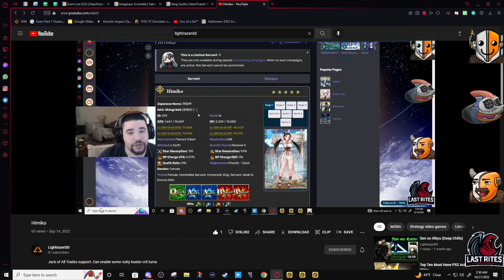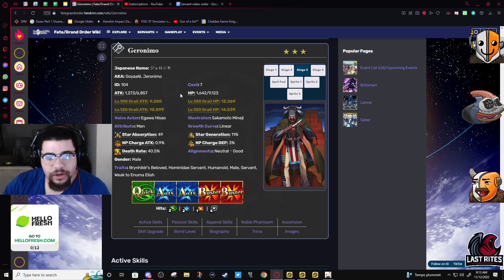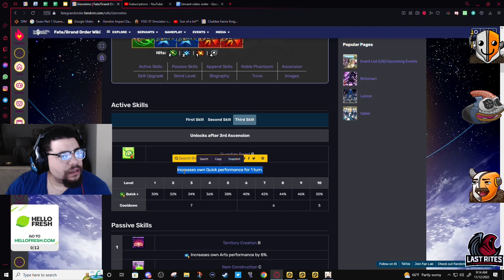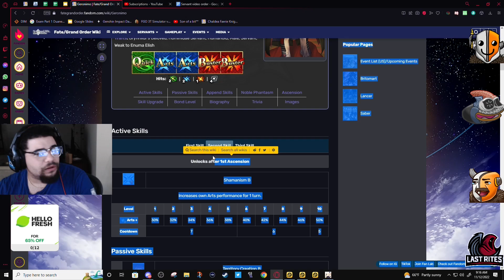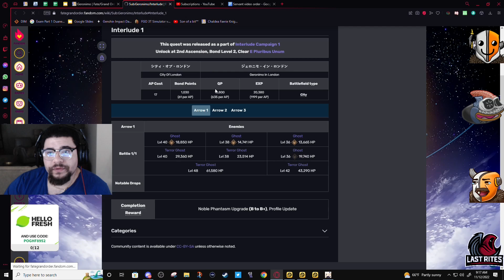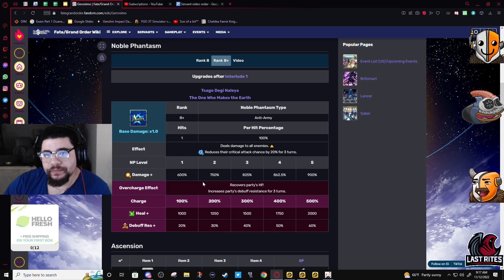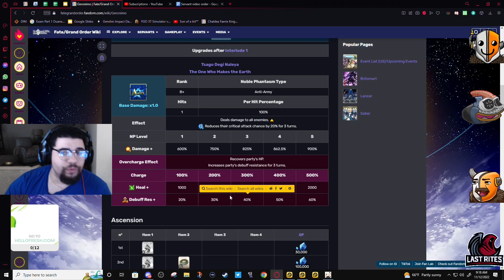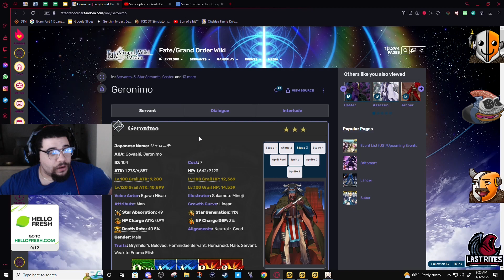Geronimo (The G-man)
Big meme that needs a purpose